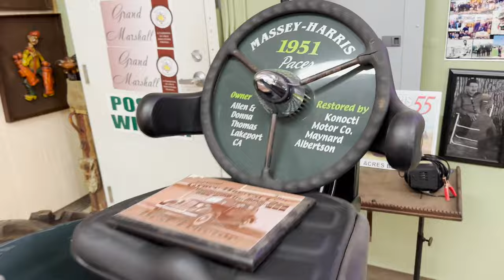The Buckingham Test & Tune 2023 Clear Lake California.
This three minute fifteen second video represents the Buckingham Test & Tune, a gathering of Vintage Boats and Classic Cars over a three-day event - May 19th, 20th & 21st.

Friday late afternoon on May 19th folks gathered at the Thomas Showroom for crackers, cheese and wine and then cruised down Main Street in Kelseyville, California to the Lady Luck Garage for a wonderful meet and greet with food & drink.

During the Buckingham Test and Tune on May 20th and 21st beautiful Vintage Boats and Classic Cars & Trucks were on display while some of the finest vintage boats took flight on Clear Lake.

Joe Bullock
Rich Scogins
John Walti

Peggie Bonds/Rick Bonds - Registration/ Parking Lead
Therese Tippit - Registration Support
Linda and Bob Mardock - Registration support
Cookie Gilmore/ Louie Gilmore - Registration Support/Parking Support

Rex Claytor and Jim Tippit - Parking Support
Doug Morris - logistics

Ginny Craven - Marketing and News Releases
Rick and Shannon Gunier- Marketing, Buckingham Test and Tune event engraved wine glasses and Goodie Bags.
David Noland- Video productions/promotions and Drone Footage.

Allen and Donna Thomas- Thomas Showroom Event. Award Dinner Auctioneers.
Boat Trophy Build.
Evan and Kim Gradik - Car Trophy Build.

Chuck Sutfin and Lynn Corey- Lady Luck Event

Rachael Teague- Car Show Judging (lead)
Paul and Margaret Malley - Car show Judging. Awards dinner MC.
John Walti and Bob Silva - Boat Show Judging.

 Matt Miller-Logistics, Margarita Bar, T shirt sales.
Cathi Scogin- Credit Card Lead and T Shirt Sales.

Scott Courts, Commodore and Awards Dinner MC

Elle Keikoa/Scott Courts- Spectator Safety.

Region 9 Safety Crew - Bill MacKay (lead) Joe Johnson, Teri Zeimer, Rick Wideo, Julian Rucki

Mike Carillo- Awards Dinner Chef Extraordinaire

1 Papa Murphys/ The Shop
2 Scott Courts
3 Precision Cleaning
4 Wicked Graphics
5 Carillo Concrete
6 Davis Tire
7 Ye Old Barber Shop
8 Lakeport Tire and Auto
9 HD Video Creations
10 Lovison Vineyard
11 Northcoast Wine Grape
12 Lady Luck Garage
13 Bullock Mountain Winery
14 White and Sons Boat Works
15 Maharaja
16 West Coast Ag
18 Classic Auto Body
19 Common Grounds Coffee
20 Brizio Street Rods
21 The Saw Shop
 22 Kelseyville Lumber
23 Konocti Realty
24 Hillside Honda
25 Conser Survey
26 Bell Haven Resort
27 Six Point Ranch
28 Reedyville Signs
29 Konocti Bicycle
30 Thomas Showroom
31 Tango Mike
32 Caccia Plumbing
33 Jack and Judy McManus
34 Napa Auto Parts
35 Sally/ Darrel Robinson -Bronze
36 Braitos Marina -Silver
37 The Dock Factory

38 T and A Automotive

39 Nordhammer Art Foundry

40 John Lawerance

41 Malleys Rally's

42 Richardson Boat Works

43 Performance European.

44 RED Beard Wraps

45 Buckingham Golf Course

Filmed, Edited & Produced by HD Video Creations.